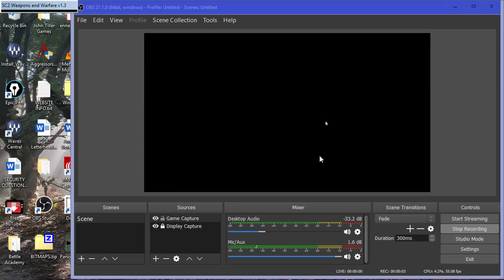03 D Day 75th Anniversary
Here's part three of my 75th Anniversary of D-Day tribute game. I've messed up but will do my best to pull out some sort of win I hope!